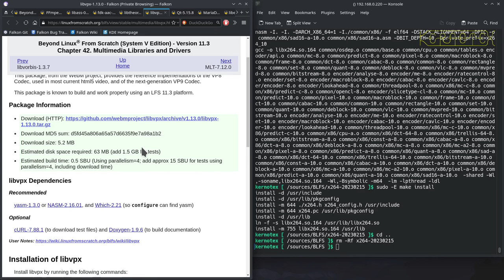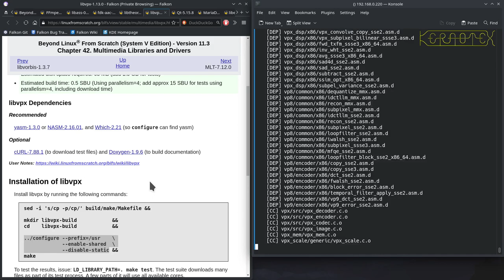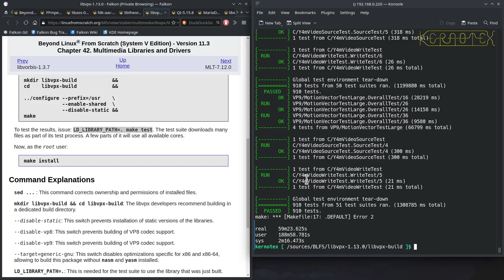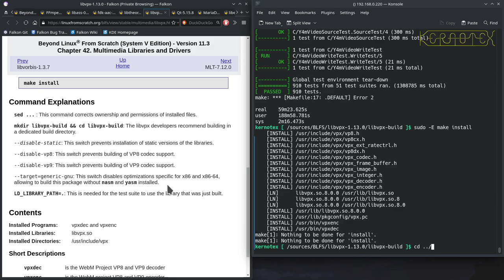11. MythTV Dependencies: Qt Dependencies part 2: libvpx - How to build MythTV on Linux From Scratch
Both a Qt and MythTV dependency, libvpx is built and installed.